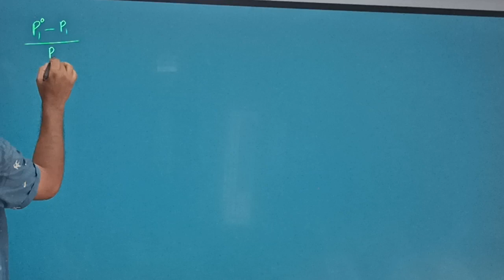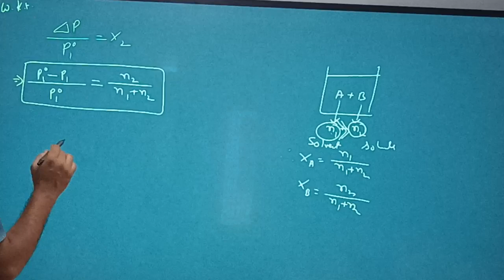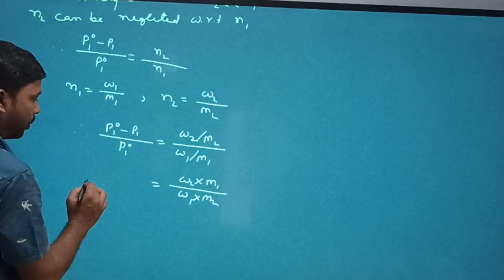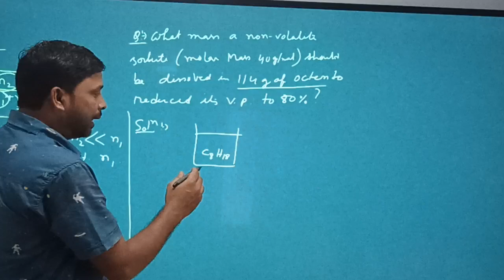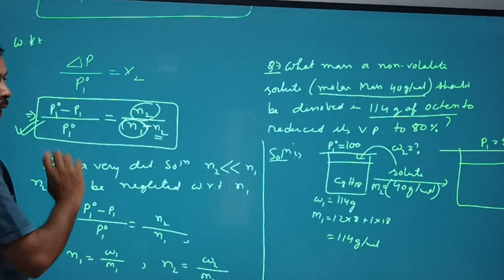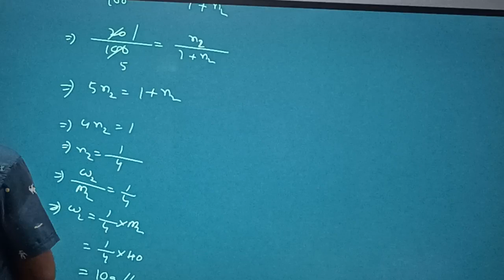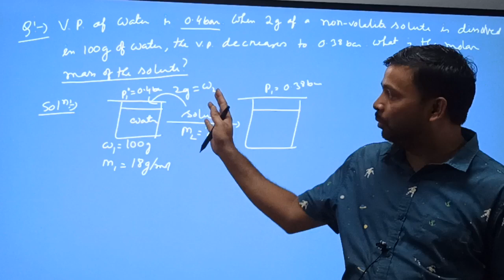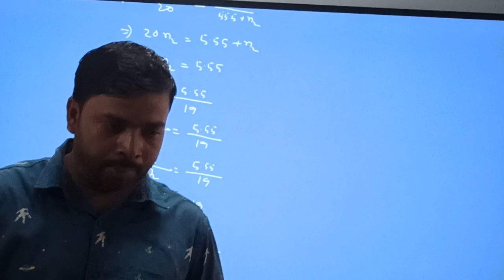relative lowering of vapour pressure for very dilute solution. class room video.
colligative property depends only on the amount of substance irrespective of their nature. relative lowering of vapour pressure is a colligative property.